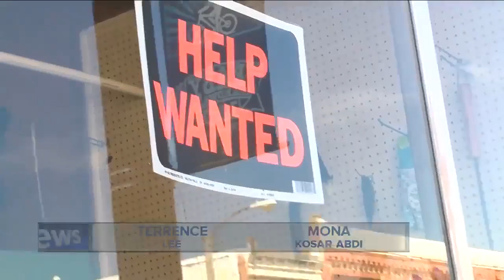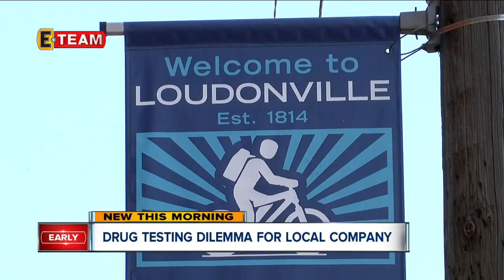Lots of jobs, not enough drug-free candidates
Local companies can't fill jobs because candidates can't pass drug tests